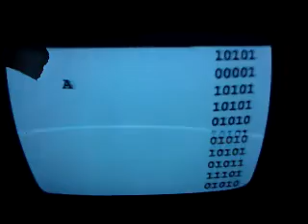'Experimental' - DOG ON TREADMILL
From LEGENDARY CHANNEL 4 SATIRE/HIDDEN CAMERA SHOW  'Experimental', another classic clip. sorry about quality, i cannot attach vcr to my laptop so had to video from smartphone. when i get a dvd recorder again i will reupload from dvd. lots more clips to come hopefully, i have 3 full episodes.